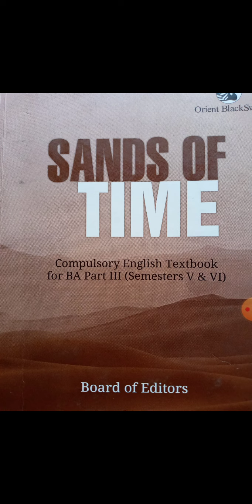SANDS OF TIME B A III SEM VI ESSAY WRITING PART 3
SANDS OF TIME   B A  III   SEM VI  ESSAY WRITING PART   3 BY ASST. PROF. SANTOSH B. GORE